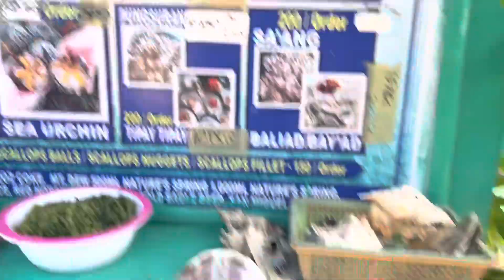Part 2 of our Trip to Gigantes Island